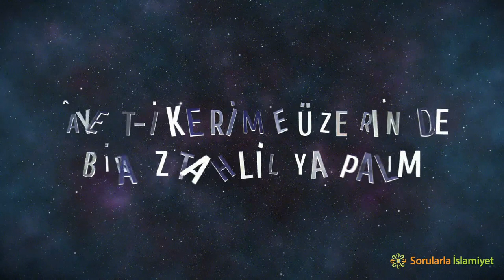Resulün hükmünden ancak münafıklar kaçar. - Hadis Savunması